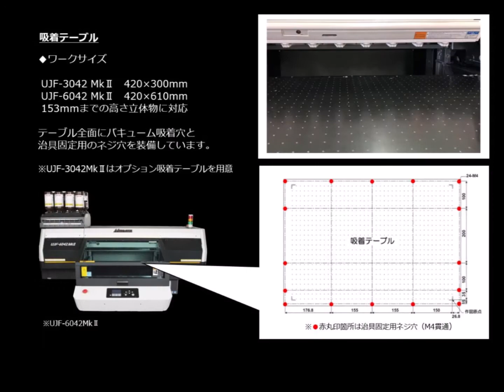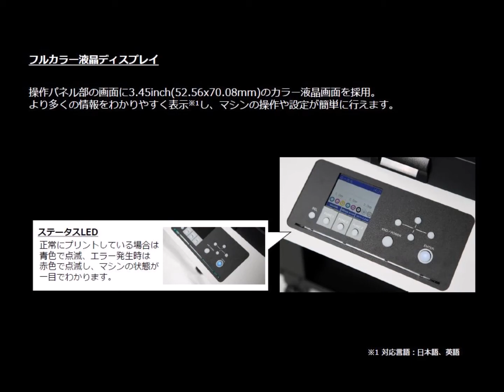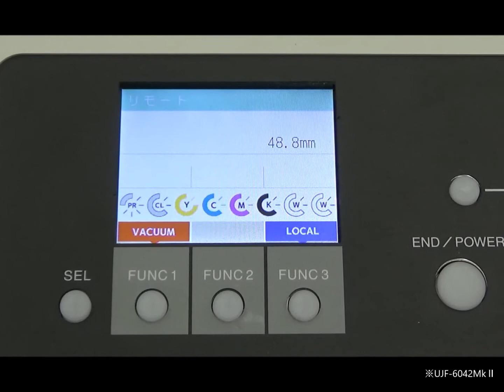Mimaki UJF MkⅡ 外観【JPN】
今回ご紹介するのは、Mimakiインクジェットプリンタ、UJF MkIIシリーズ(UJF-3042/6042 MkII)です。特徴は、フルカバーで印字面への埃の付着を低減させます。また、バキュームの吸着穴と治具固定用のネジ穴装備でメディアの設置を固定させます。メディアは最大厚さ153㎜まで対応しています。また、静電気による印字面への悪影響を除くイオナイザーユニット付きです！詳しくは動画をご覧ください！
■ About Mimaki...